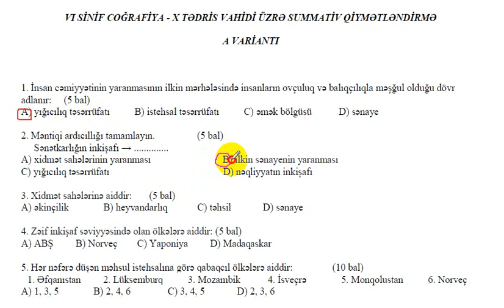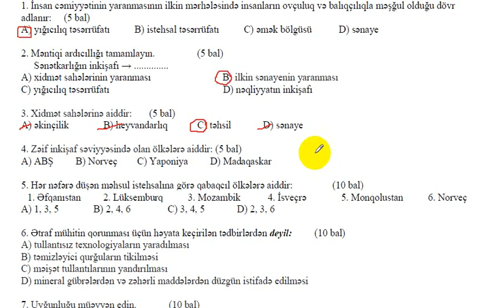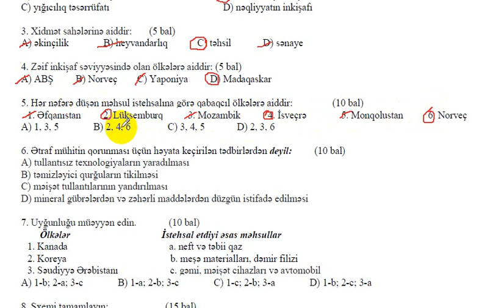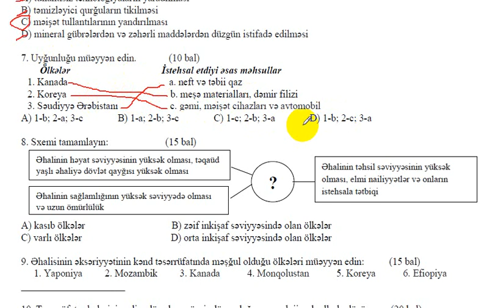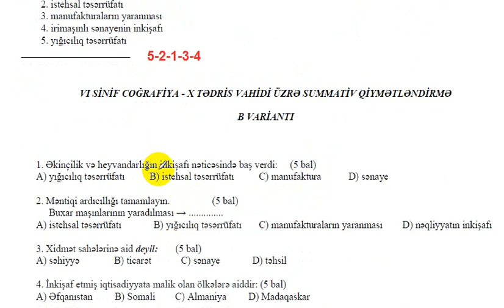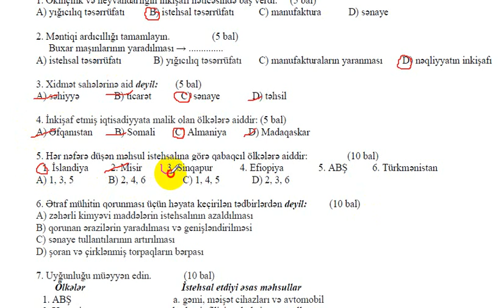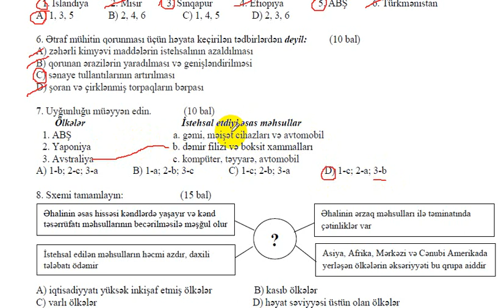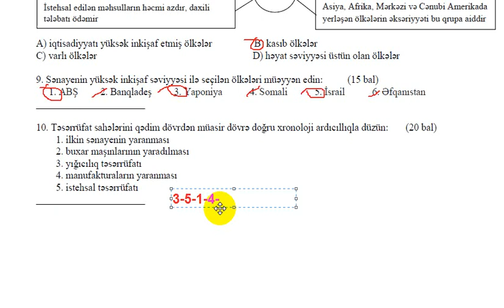Coğrafiya 6-cı sinif KSQ-10.Ətraflı izah.Yeni dərslik (A-B Variant)